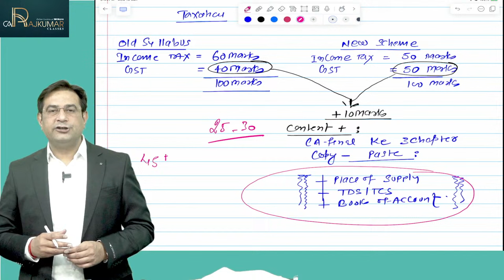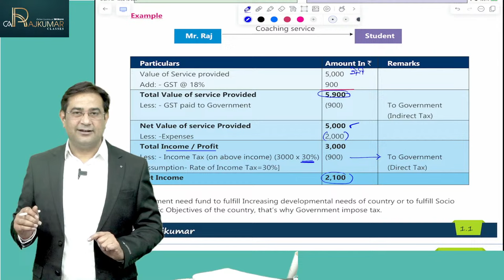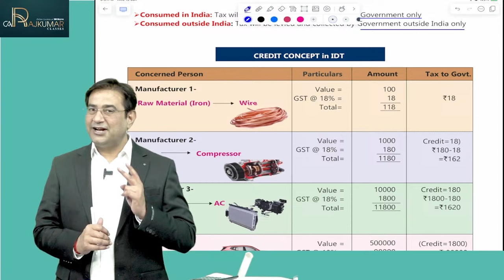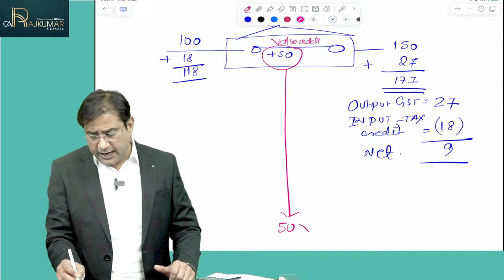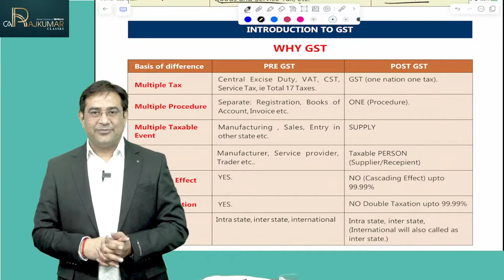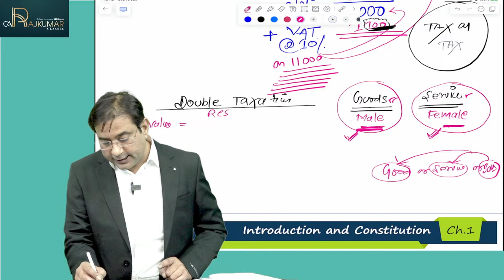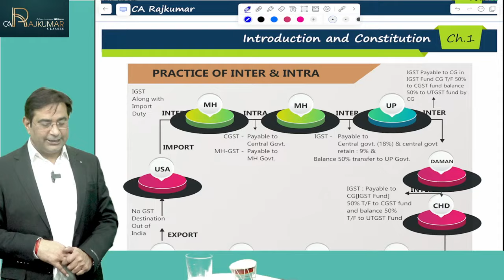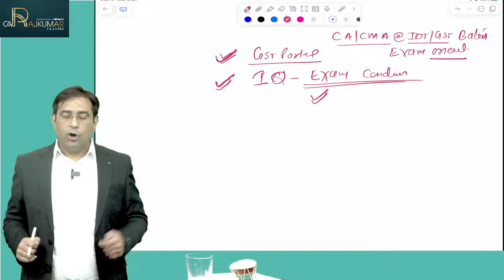📚 CA INTER GST Exam Oriented Batch | 🎙️ Lecture 1 By CA Raj Kumar | 🗓️ May 24 & Nov 24 Exams